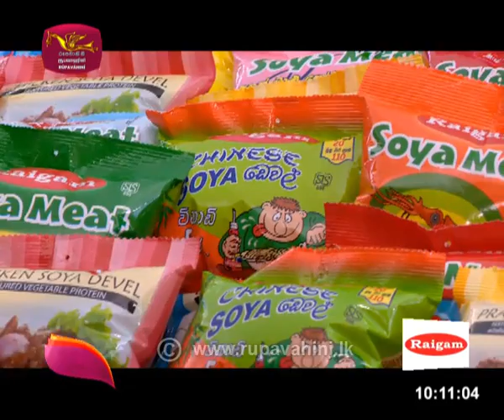Nugasewana Iwum Pihum | 2021-04-30 |Rupavahini